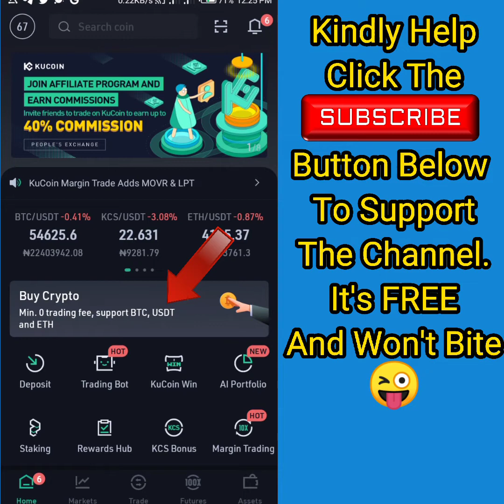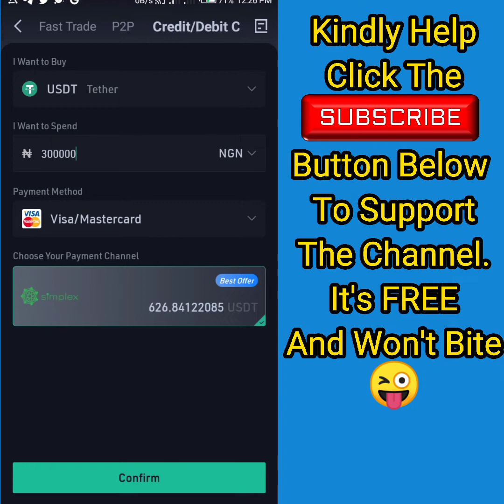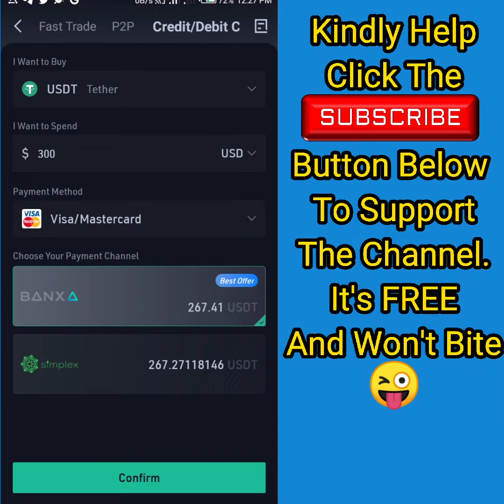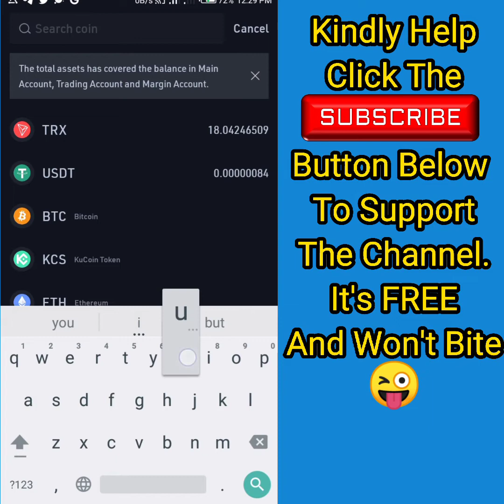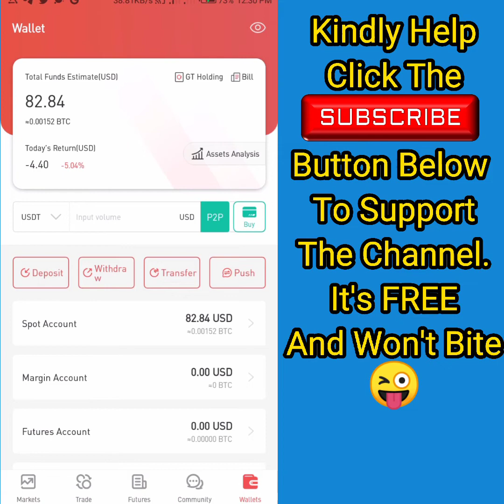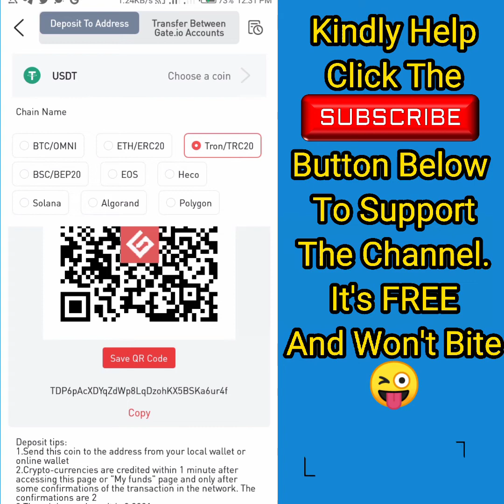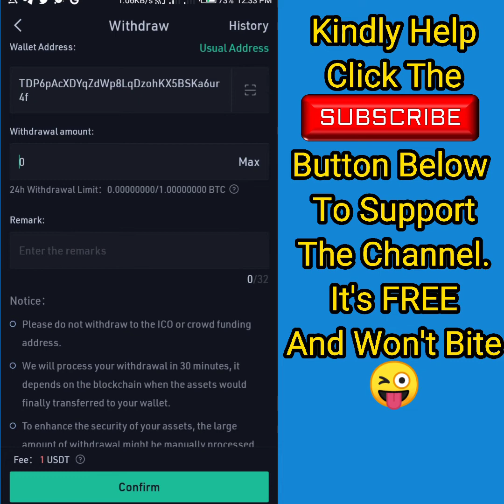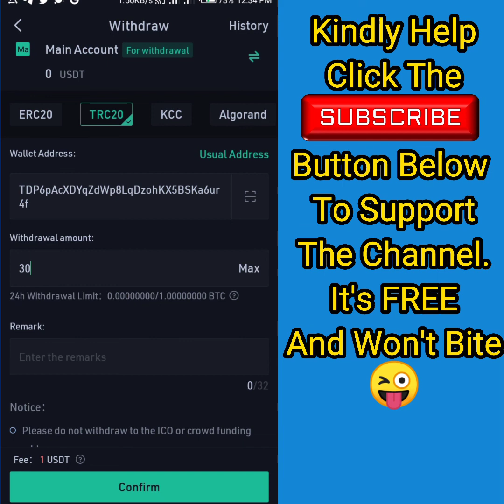How to buy usdt on kucoin | Kucoin Exchange Tutorial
In this video - you will learn how to buy usdt on kucion wallet. This video will give you all the details on how to get usdt on kucoin app. If you have been looking for ways to buy usdt on kucoin p2p then this video is for you.

We also looked at:
how to buy usdt on kucoin
how to buy usdt in kucoin
buy usdt on kucoin
how to buy usdt on kucoin app
How to BUY CRYPTO on KuCoin Mobile Exchange with Credit Card

.I hope you enjoy the tutorial.